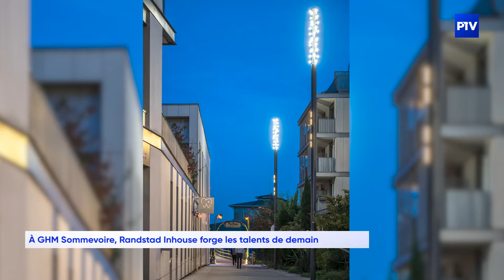À GHM Sommevoire, Randstad Inhouse forge les talents de demain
Les talents de demain à GHM Sommevoire, avec Randstad Inhouse.